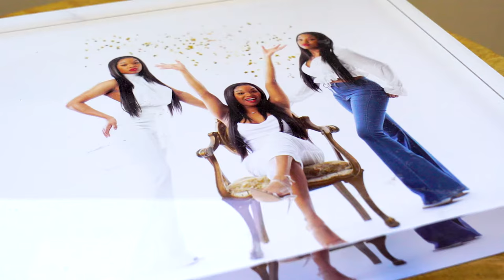Downtown Grants - Therese Barrett